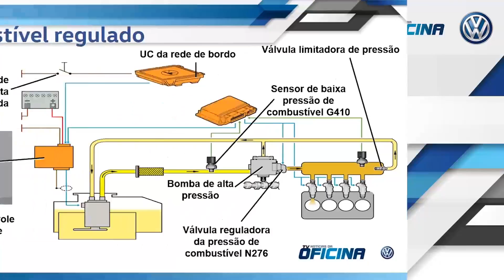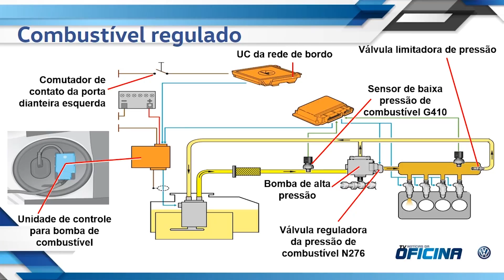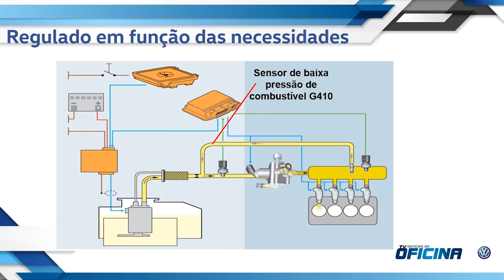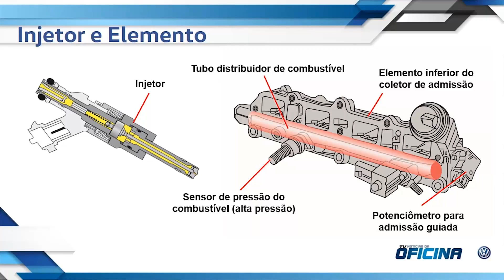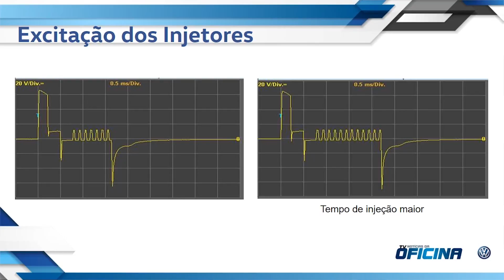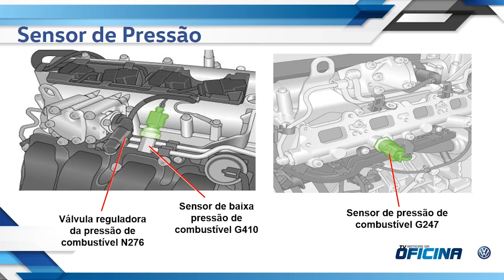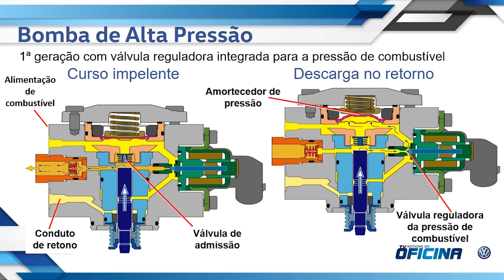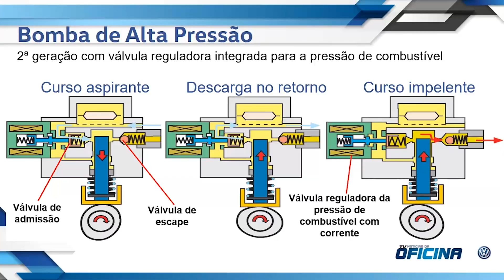4º Treinamento 2017 VW: Injeção direta do Motor EA888 Jetta 2.0 TSI (PARTE 06)